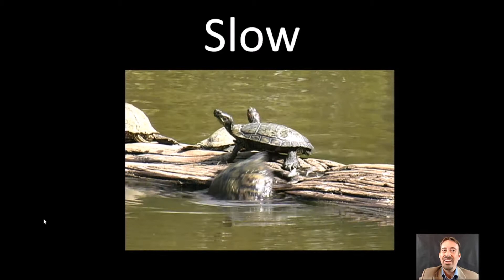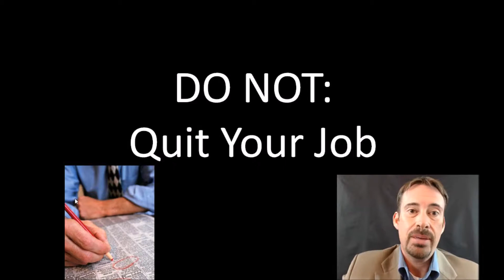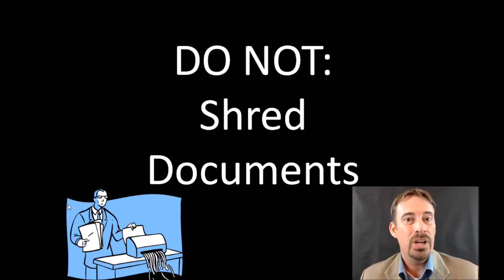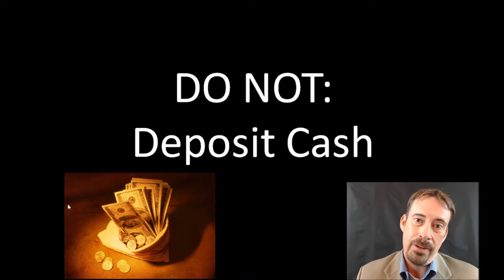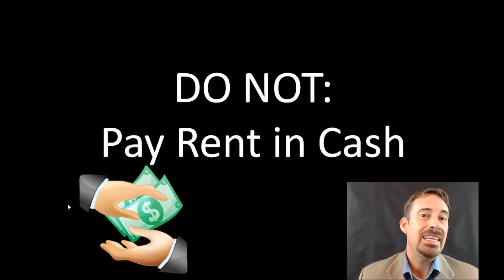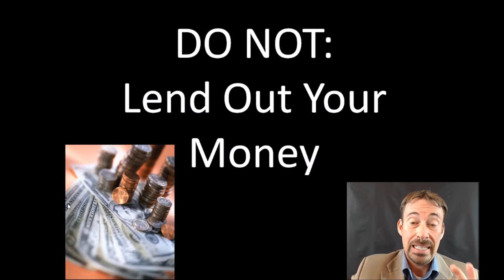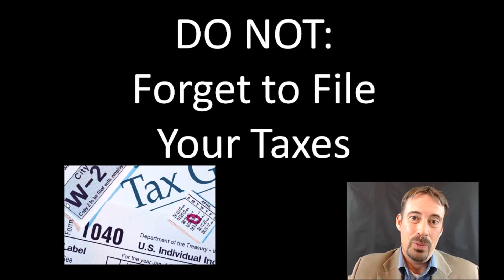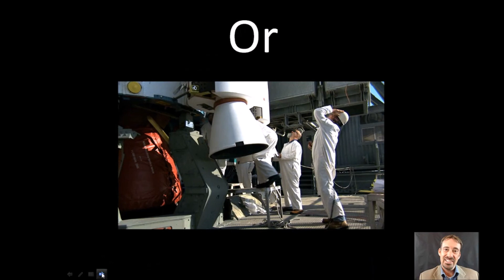Do Not Do List for a Mortgage Transaction (Webinar)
This webinar analyzes everything to avoid during your real estate transaction when it comes to getting a mortgage.